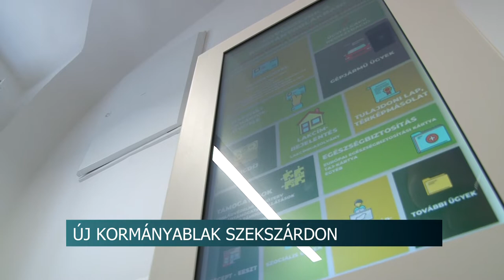20210708 hirado kormanyablak